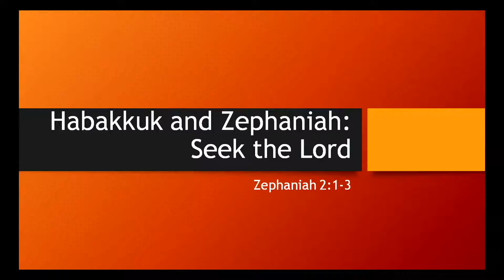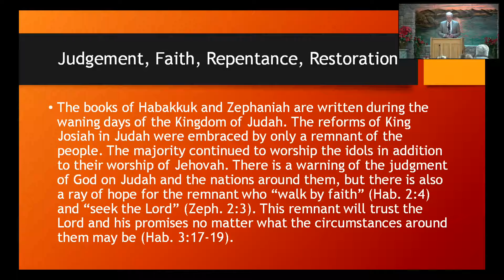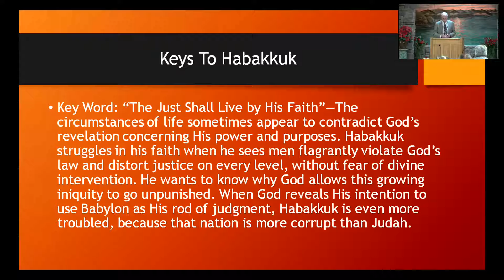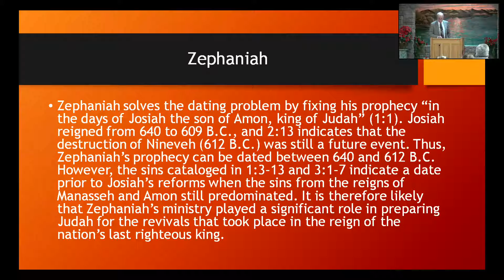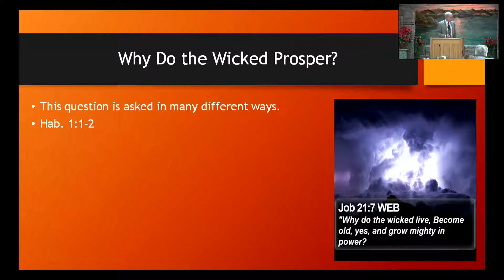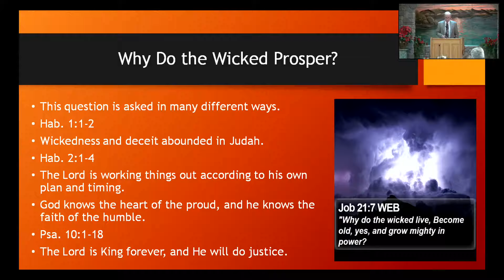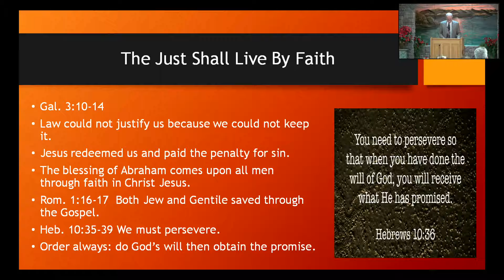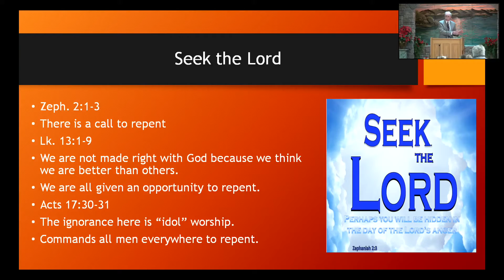Sunday 2021 12 05 Habakkuk and Zephaniah Seek the Lord zeph 2v1 3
Habakkuk and Zephaniah both prophecy during the waning days of the nation of Judah. They emphasize the need to walk by faith and to seek the Lord. Even in adverse circumstances the Lord is our strength and our salvation.